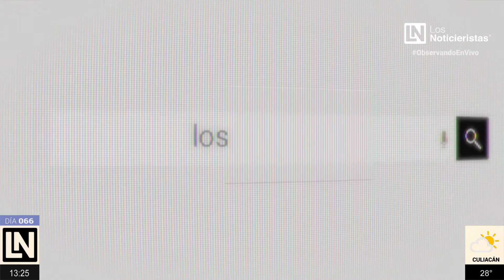La Mesa de Los Noticieristas